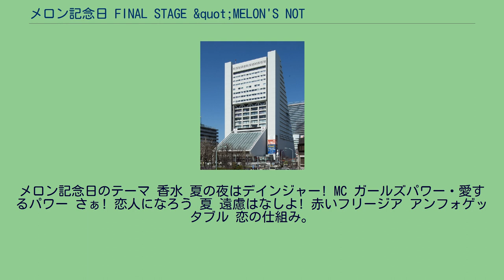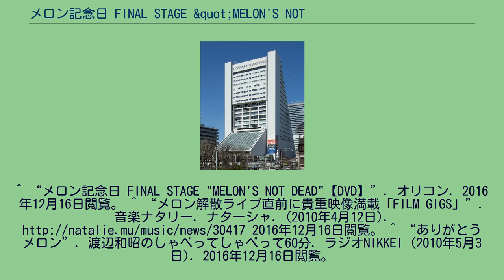メロン記念日 FINAL STAGE &quot;MELON'S NOT DEAD&quot;